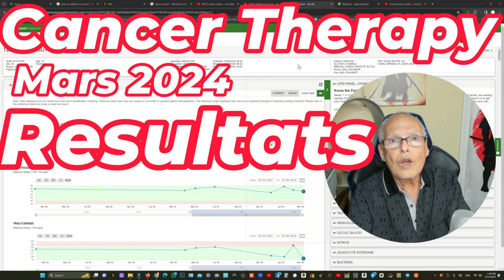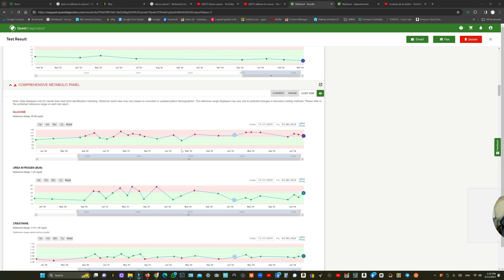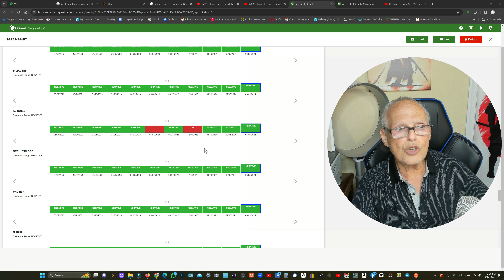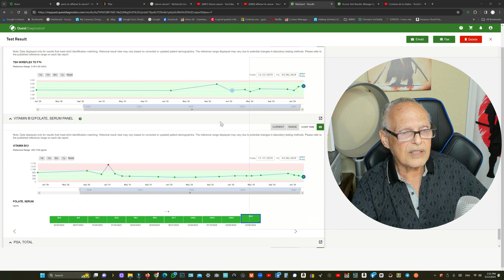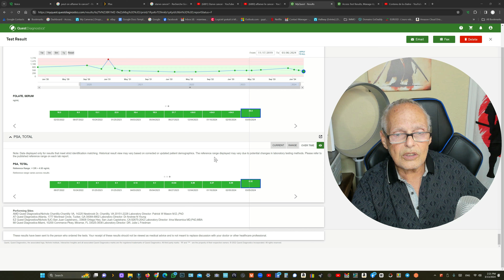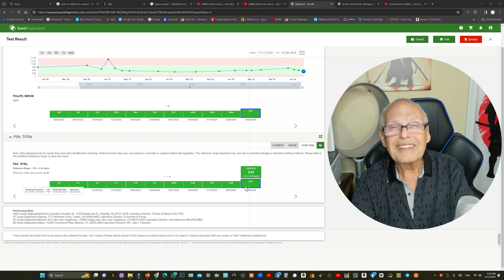Cancer Therapy: MES resultats sanguins de Mars 2024. je ne fais qu'informer voir ⚠️ AVERTISSEMENT!!!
⚠️ AVERTISSEMENT : Toutes les informations de mes vidéos sont à titre informatif et éducatif seulement. Elles ne visent pas à remplacer les conseils, le diagnostic ou le traitement médical professionnel.
- Si vous voulez prendre des compléments, c'est sous contrôle médical strict. Cela peut-être dangereux.  Guy Tenenbaum
TOUS MES LIVRES BESTSELLERS  dont les Bénéfices vont aux Associations Loi 1901 et Non profit US.
Notre Publication Pubmed Eric Berg, Pr. Maurice Israel et Guy Tenenbaum: Keto-Paradox

Au cas ou la Censure s'aggraverait, vous pourrez me suivre sur Tik Tok, Rumble, et Odysee

You understand and acknowledge that you should always seek the advice of your physician or other qualified health providers with any questions or concerns you may have regarding your health. You also understand and acknowledge that you should never disregard or delay seeking medical advice relating to treatment or standard of care because of information contained in or transmitted through the website.